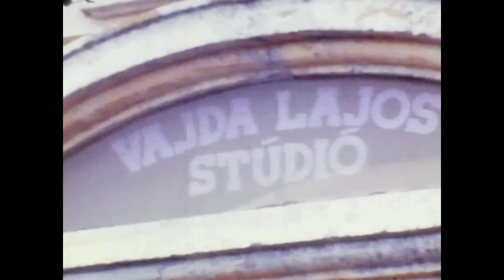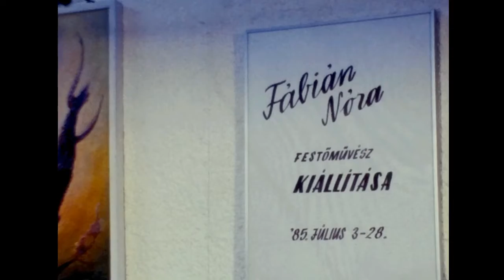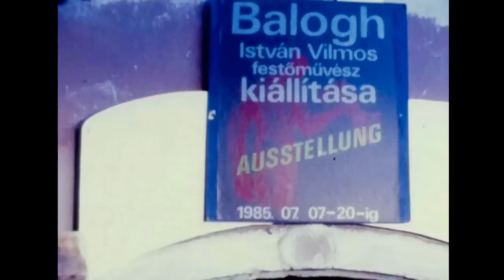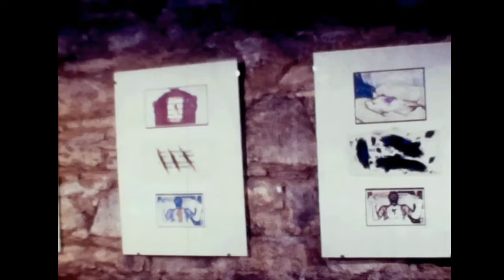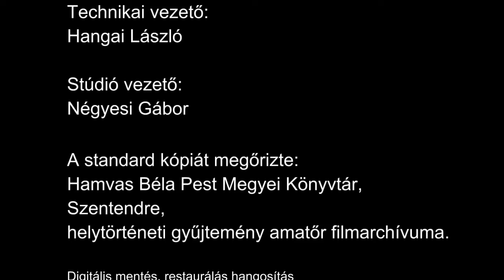1985 Szentendre Vajda stúdió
Vajda Lajos Stúdió 1985 Megnyitási kiállítás
(Eddig még be nem mutatott képek)
Szentendre város  helytörténeti gyűjtemény
amatőr dokumentum filmarchívum.
A filmet a Pest Megyei Művelődési Központ
és Könyvtár, Szentendre, támogatásával
a Pest Megyei Amatőr Filmstúdió  Szentendre
készítette 1985- ben.

A digitális restaurálás során
jogdíjmentesen használható gyűjteményből
származó- aláfestő zenét alkalmaztunk.

Művészeti vezető mentor: Raffay Anna néprajzkutató filmes,
Technikai munkatárs:Hangai László

Forrás:
Hamvas Béla Pest Megyei Könyvtár, Szentendre
helytörténeti gyűjtemény amatőr filmarchívuma.

digitalizálta, restaurálta és hangosította
Négyesi Gábor
2022